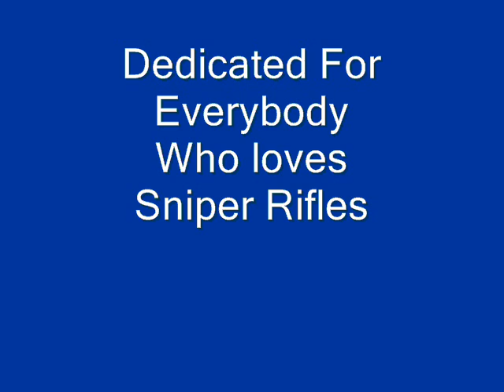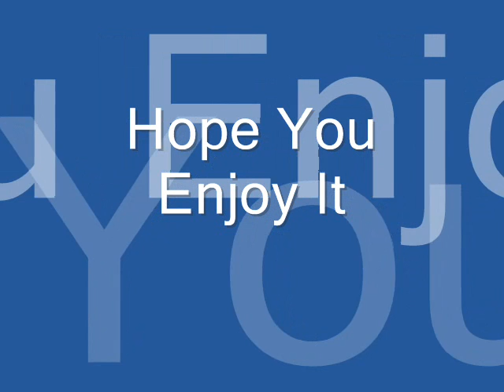Sniper Rifles Pictures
This video containing so many types of sniper rifle